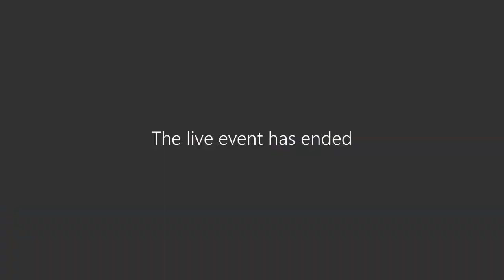Bid Reading 3 21 2024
- 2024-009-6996 RFP Turnkey Solution for Emergency and Non-emergency Towing Management Services
- 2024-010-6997 IFB Asbestos, Lead, and Mold Assessment and Consultant Services
- 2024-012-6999 IFB AC Window Units and Portable Heaters
- 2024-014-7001 IFB Purchase of Vehicles for Various Dallas County Departments